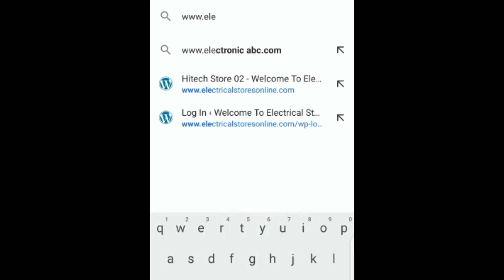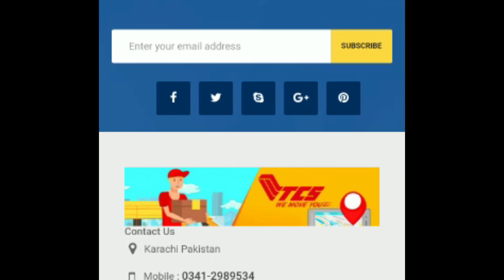How and Where to Buy Best D.C Motors, Donkey Pumps and Mizail Pump in Pakistan | in hindi/urdu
in this video you will learn where to buy best d.c motors for donkey pump